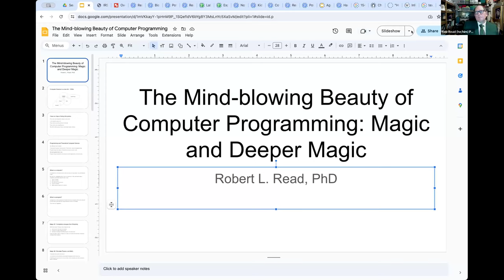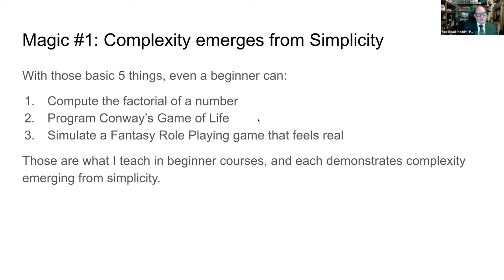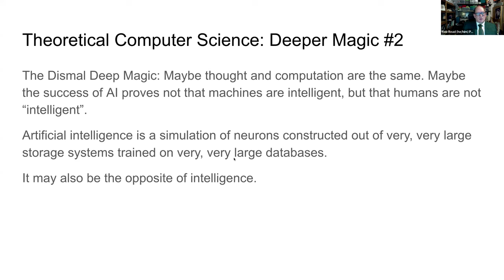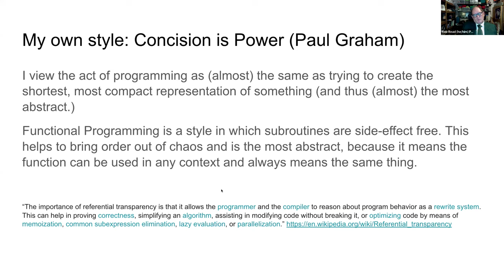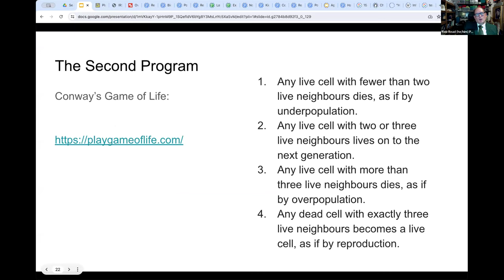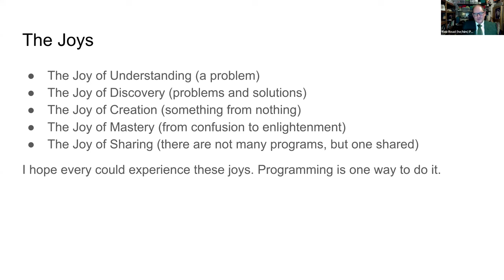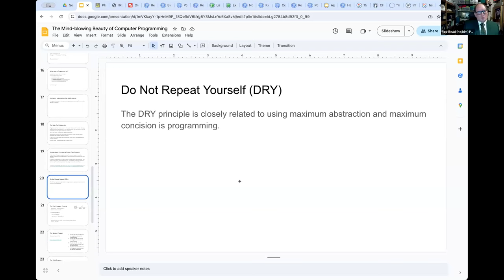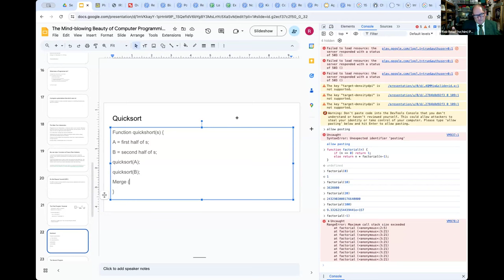The Mind-blowing Beauty of Computer Programming: Magic and Deeper Magic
In the July 18th Inventor's gathering, Robert L. Read discusses programming and computer science and some of the fascinating aspects of both these before leading a discussion on programming and artificial intelligence.